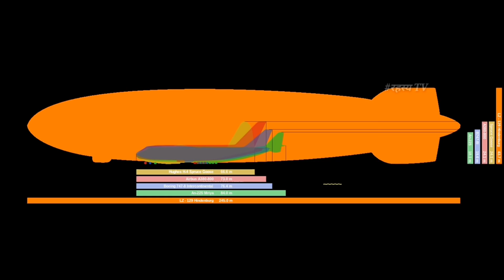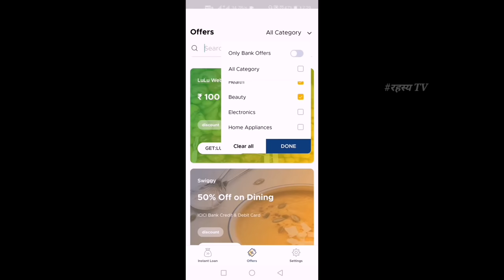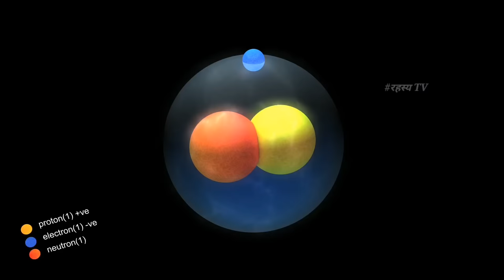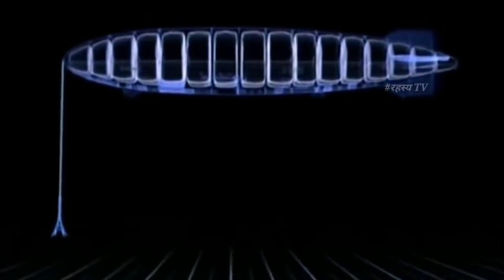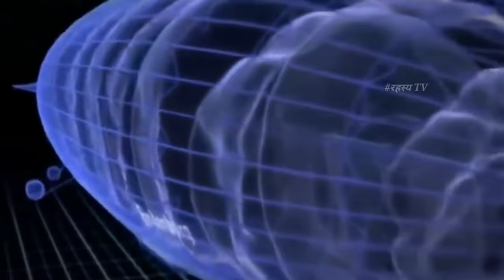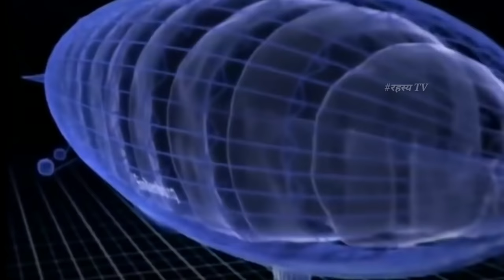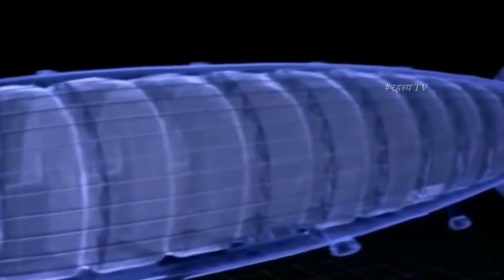आखिर क्या हुआ था दुनिया के सबसे बड़े Airship के साथ Hindenburg :Titanic of the Skies Documentary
नमस्कार दोस्तो आप सभी का स्वागत है रहस्य TV (rhsya tv)  मे अौर मै हुं kuldeep singh yadav
My Setup :-

Boya M1
Vivo V11 Pro
My Laptop
Best Gimble

टाइटेनिक का नाम तो आप सभी ने सुना ही होगा। टाइटेनिक अपने समय के सबसे बड़े जहाजों में से एक था। हालांकि यह अपनी पहली यात्रा के दौरान ही दुर्घटनाग्रस्त होकर समुद्र में डूब गया था। लेकिन आज भी अगर हम टाइटेनिक का नाम सुनते हैं तो हमारे जेहन में उस विशालकाय जहाज की यादें ताजा हो जाती है, खैर टाइटेनिक तो पानी में चलने वाला एक जहाज था लेकिन बात जब हवा की आती है तो सबसे पहले Hindenburg का नाम सामने आता है । Hindenburg अपने समय की सबसे लार्जेस्ट फ्लाइंग मशीन और लार्जेस्ट Airship थी, जिसके अंदर भव्यता और विलासिता अपने चरम पर थी। यानी Hindenburg अपने हर प्रतिद्वंदी से श्रेष्ठ था। यही कारण है की इसे Titanic of the skies  भी कहा जाता था। अपने जीवन काल मैं एयरशिप में कुल 62 Successful flights पूरी की, लेकिन 63 वी उडा मे Hindenburg  के साथ कुछ ऐसा हुआ जिसने इसकी किस्मत को पूरी तरह बदल कर रख दिया।
All of you have heard the name of Titanic. Titanic was one of the largest ships of its time. However, during its first visit, it was only accidentally crashed into the sea. But even today, if we hear the name of Titanic, then in our excitement the memories of that huge ship are fresh, well, Titanic was a ship in water, but when the wind comes, the name of Hindenburg first comes out. . Hindenburg was the longest flying machine and the largest airship of its time, in which the magnificence and luxury were at its peak. That is, Hindenburg was superior to every opponent. This is why it was also called Titanic of the skies. In my life time, I completed 62 successful flights in Airships, but something like happened with Hindenburg in the 63rd Uda which completely changed its fate.

how to apply instant personal loan
how to apply instant loan
instant personal loan comparison
short instant loans
payday loans
online loan app
instant small loan
instant money loan
unsecured loans
lowest rate loan
loan on aadhar card online